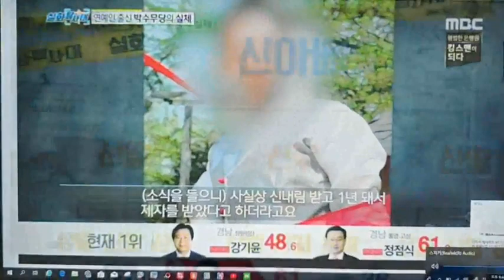MBC실화탐사대 수상한 신내림편~!! 박도령 신선생은 누구인가? 대전점집 대전점잘보는곳 청주점집 전주점집 대구점집 울산점집 인천점집 경주점집 경기도점집 충주점집 광주점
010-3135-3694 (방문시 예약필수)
구독👈
좋아요👍👍
알람설정🔔
부탁 드립니다🌹 설명   MBC 실화탐사대 26회 (2019년 04.03 수요일방송)

​■ 두 번째 이야기. 박 도령의 수상한 신내림
# 어느 무속인의 고백
2년 전, 일이 잘 풀리지 않아 여동생과 함께 박수무당을 찾아갔다는 미정 씨. 그곳에
서 그녀는 신내림 굿을 받아야 한다는 충격적인 이야기를 들었다. 만약 그녀가 거절
한다면 남동생이 대신 신내림 굿을 받아야 한다는 박 도령. 결국 그녀는 3천만 원을
내고 신내림 굿을 받게 된다. 평소 무속 신앙을 믿지 않았던 그녀지만 1990년대 댄
스 그룹에서 활동하며 각종 방송에 출연했던 박 도령이 거짓말을 할 것이라는 생각
은 들지 않았다.

‘설마 거짓말을 하겠어? 방송까지 나온 사람인데?’라고 생각했어요.
“방송을 되게 감명 깊게 봤다.” 이러면서 점을 보러 오는 사람들도 있더라고요.
- 양미정(가명) 씨 인터뷰 中-

하루아침에 무속인이 된 미정 씨. 하지만 뭔가 이상했다. 신내림 굿을 받을 당시 조
상신이 들어오는 느낌을 전혀 받지 못했다는 것이다. 그런데도 그녀가 무속인 생활
을 계속한 건 월 300만 원을 벌 수 있다는 박 도령의 말 때문이었다. 하지만 그녀가
실제로 벌어들인 돈은 월 80만 원에 불과했다고. 결국 박 도령에게 굿 비용 환불을
요구한 미정 씨. 그녀의 폭로는 여기서 끝나지 않았다. 인터넷 속 박 도령의 개인방
송이 조작된 거짓말이라는 것이다.

진짜가 아닌 거죠. 사주는 이미 풀이를 했고 본인이 대본을 다 만들어 놓은 거죠.
마치 접신이 된 것처럼 하는데 연기하는데, 이런 것도 하나의 쇼라는 거죠.

# 박 도령은 왜 삼천 딸을 꿈꾸나?
연예인이었던 박 도령이 무속인의 길로 접어든 건 지난 2016년이었다. 희귀병을 앓
는 딸을 살리기 위해서였다. 그의 사연은 방송을 통해 알려졌고 많은 사람의 눈시울
을 적셨다.
박 도령이 처음 신딸을 받기 시작한 건 무속인이 되고 1년 남짓 지난 뒤부터였다.
그렇게 4년간 그가 받아들인 신딸만 무려 6명. 다른 무속인들의 말에 따르면
신내림 굿을 받은 지 얼마 되지 않은 애동무당이 신딸을 만드는 건 이례적인
일이라고 한다.